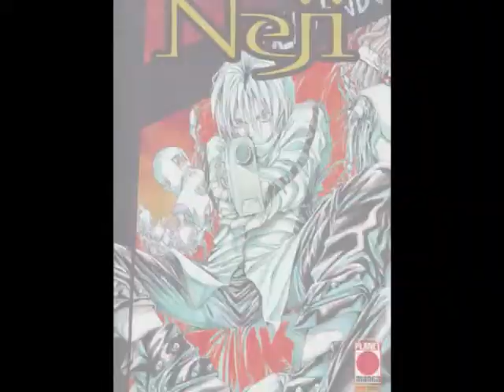Tribute to Kaori Yuki - Sudden Movements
//I DO NOT OWN THE MANGA OR THE MUSIC//

Dieses Video ist als Tribut an die Mangaka Kaori Yuki gedacht, die ich über alles liebe.

Das ist mein erstes Video mit Windows Movie Maker, also hab ich erst mal nur einiges ausprobiert. Könnte sein, dass es deshalb etwas durcheinander geworden ist. Ich hab mein bestes gegeben, aber an manchen Stellen hat es einfach nicht ganz gepasst...Nun ja

Der Song heißt "Sudden Movements" und ist von Billy Talent.

Die Bilder sind aus "Angel Sanctuary",  "God Child", "Ludwig Revolution", "The Royal Doll Orchestra", "Fairy Cube", Bloodhound", "Perfume Master", "Neji", "Iiki no Ki" (in Deutschland noch nicht erhältlich), "Gravel Kingdom", "Kaine", Boys next Door" und "Cruel Fairytales" - natürlich alle von Kaori Yuki^^.